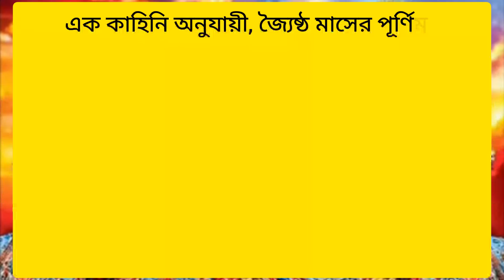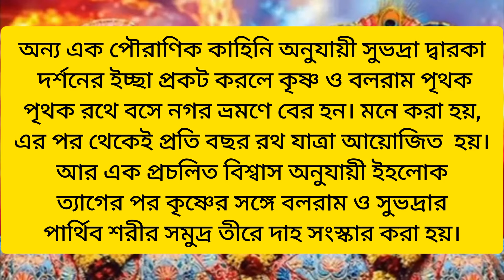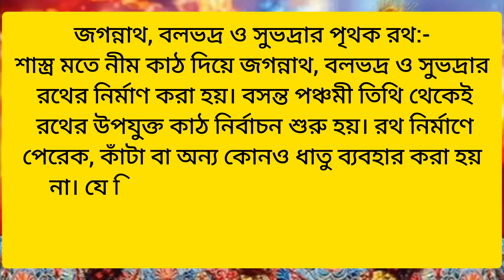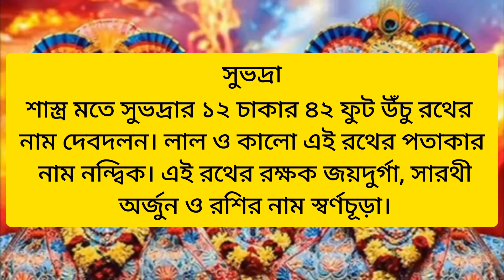Rathayatra 2024 Tithi:রথযাত্রা কবে পড়েছে? পূর্ণাঙ্গ সময়সূচী জানুন পঞ্জিকা অনুসারে?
রথযাত্রা কবে
পুরীর রথযাত্রা
রথযাত্রা কবে থেকে শুরু হচ্ছে
২০২৪ সালে রথযাত্রা
২০২৪ সালের রথযাত্রা কবে